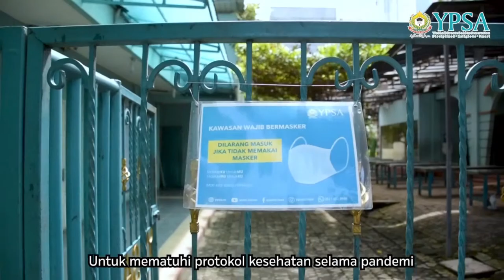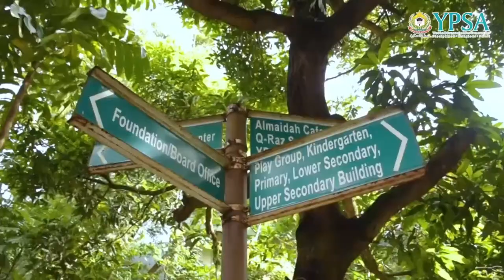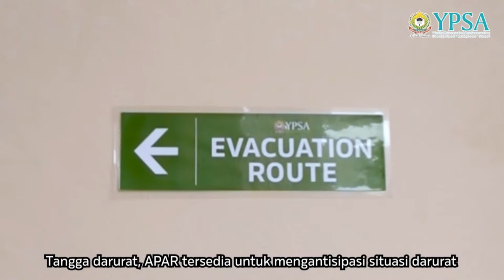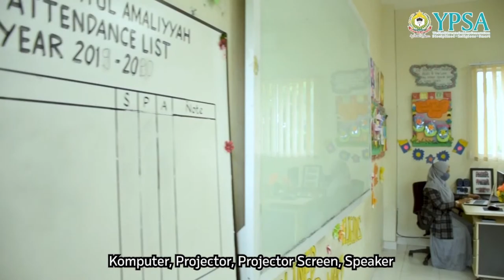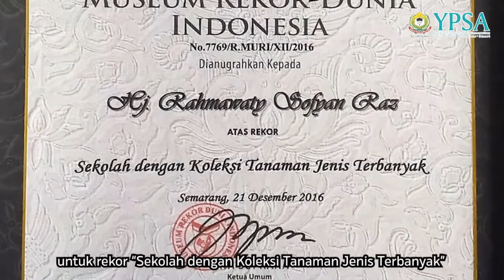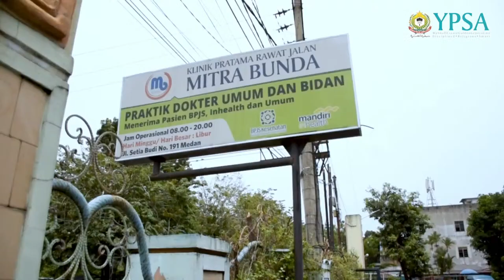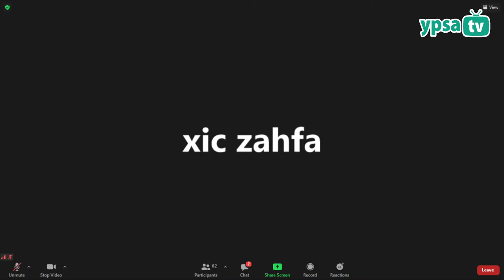[LIVE] The Kahf Project Bersama Mohammad Kautsar Hikmat Tema "Tips Bisnis Dunia & Akhirat"